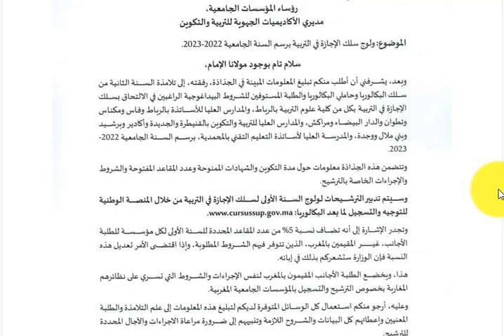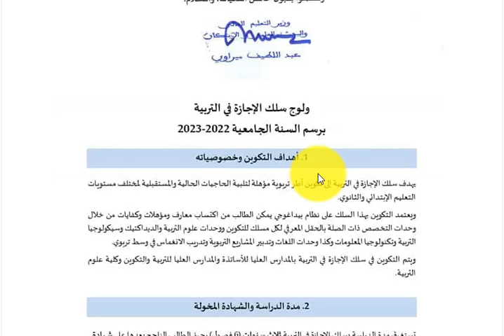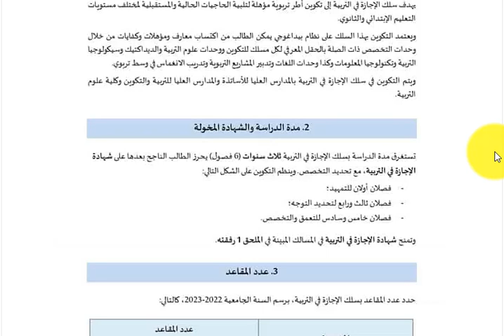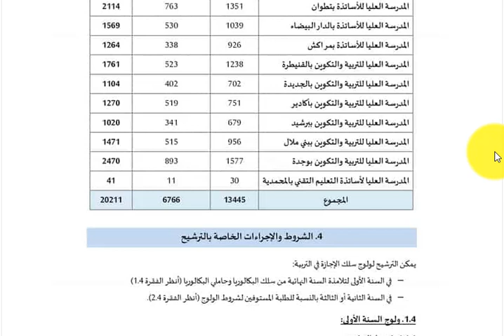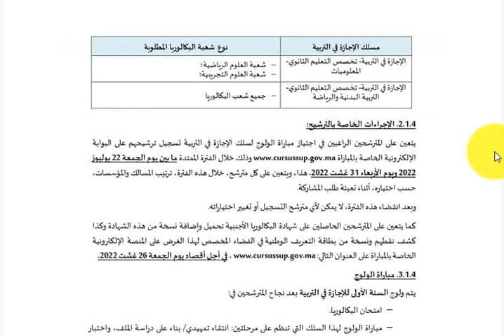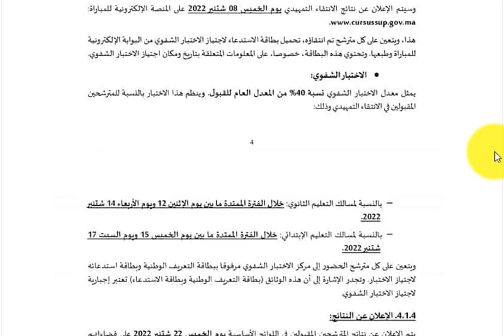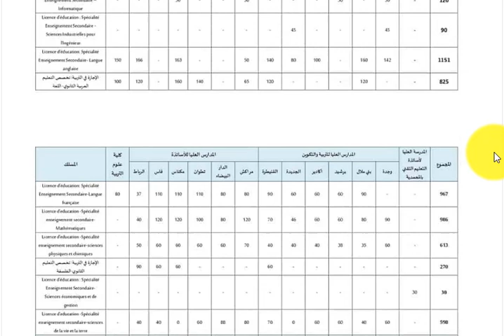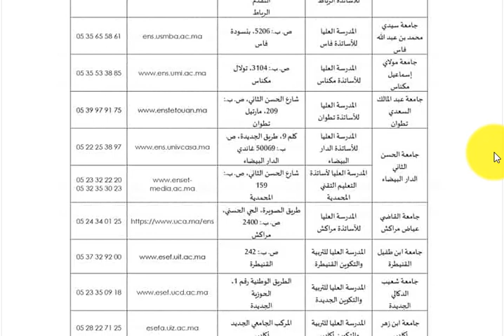cursussup.gov.ma التسجيل في الاجازة في التربية 2023/2022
لاتنسوا دعمي بجيم للفيديو، اشتراك في القناة وتفعيل الجرس ليصلكم الجديد جزاكم الله خيرا.
رابط الموضوع cursussup.gov.ma
موقع التسجيل فِي الاجازة فِي التربية 2023/2022 حَيْتُ أَعْلَنَتْ وِزَارَة التَّعْلِيم العالي وَالبَحْث العلمي والابتكار عَنْ بداية التسجيل فِي مباراة ولوج سلك الاجازة فِي التربية بِرَسْمِ السنة الجامعية 2022/2023.
التسجيل فِي الاجازة فِي التربية 2022 cursussup.gov.ma
مذكرة لِوِزَارَةِ التَّعْلِيم العالي وَالبَحْث العلمي والابتكار فِي شأن ولوج سلك الإجازة فِي التربية بِرَسْمِ السنة الجامعية 2023/2022.